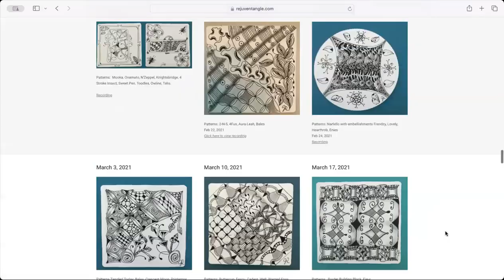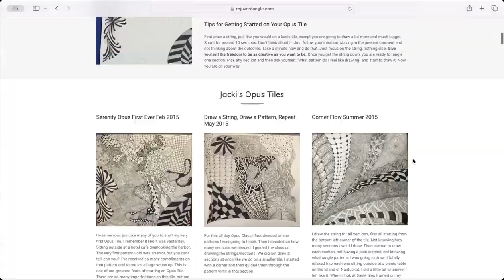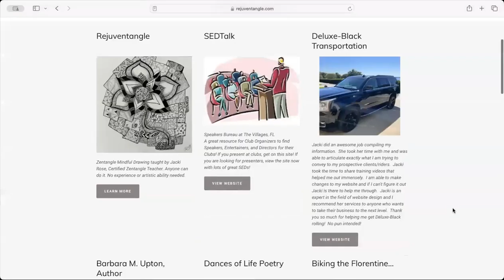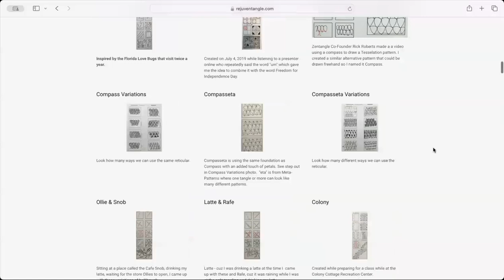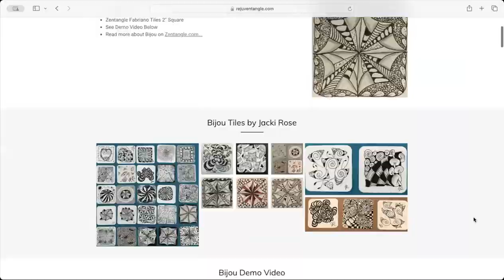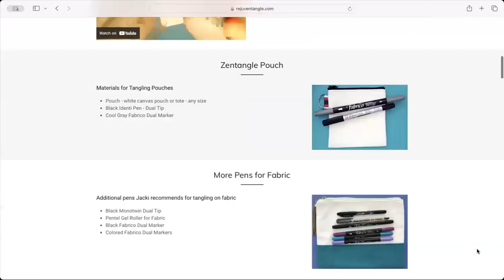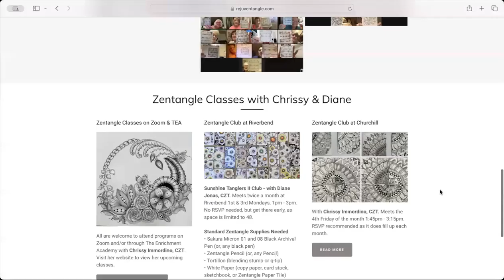Jacki's Website 11-4-23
Video of my website.